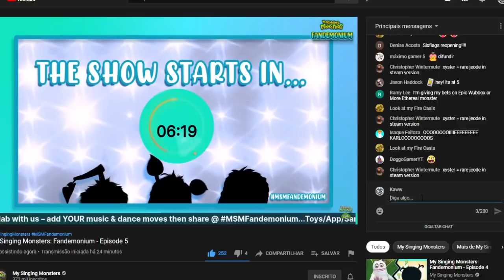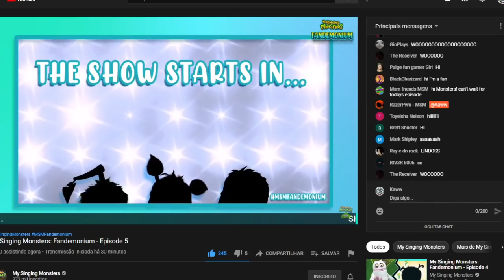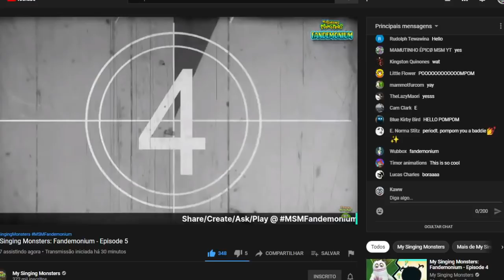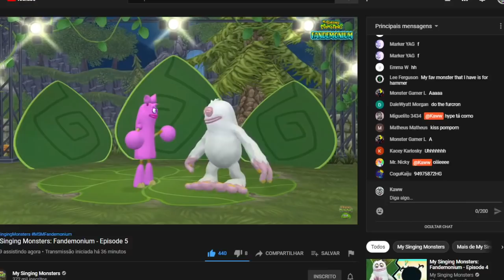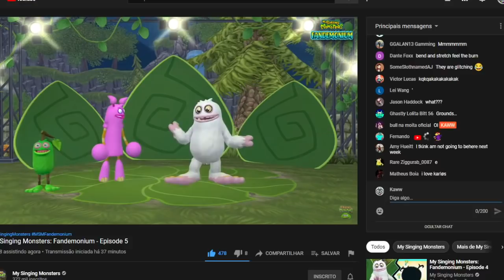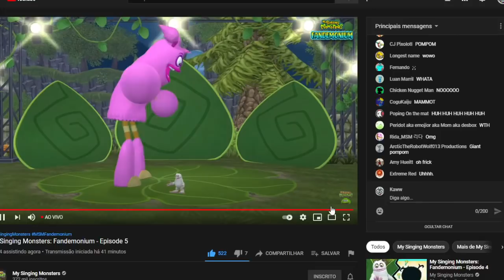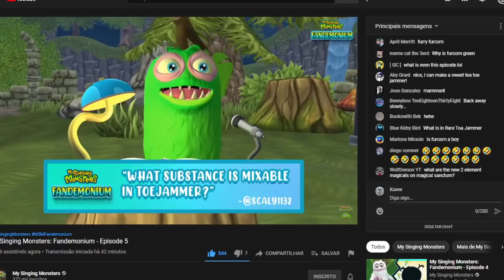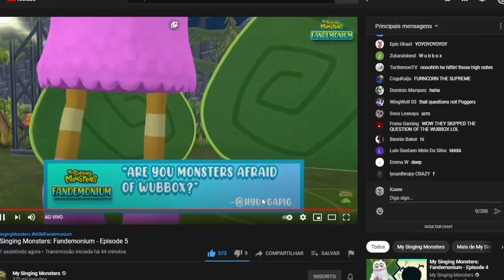REVELADO: NOVO MONSTRO MÁGICO E CAPRICHAS RARAS (MELHOR FANDEMONIUM DE TODOS) - My Singing Monsters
Obrigado!